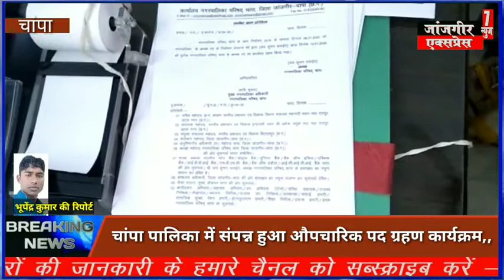चांपा पालिका में संपन्न हुआ औपचारिक पद ग्रहण कार्यक्रम,,